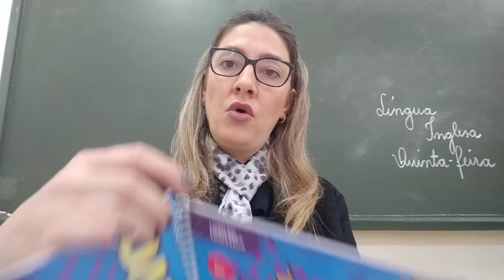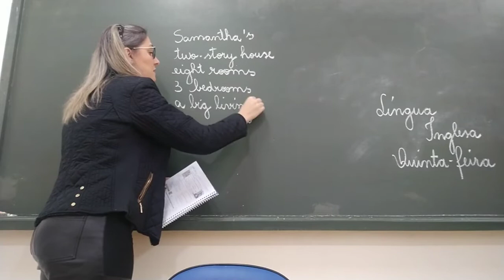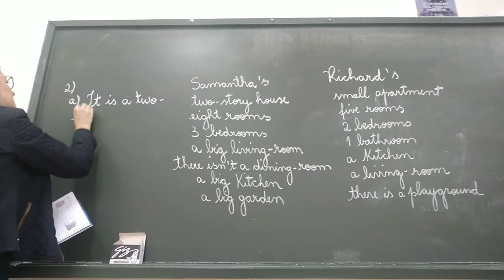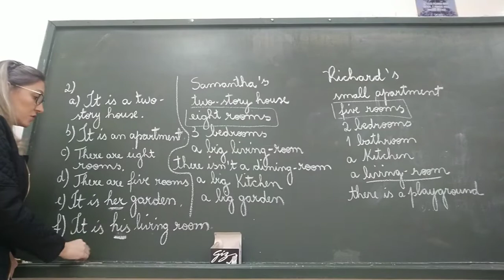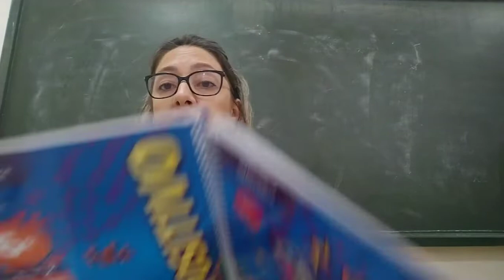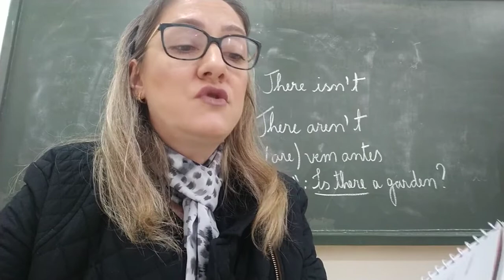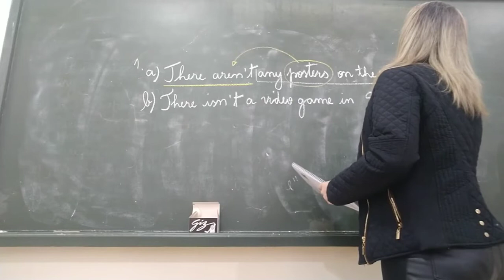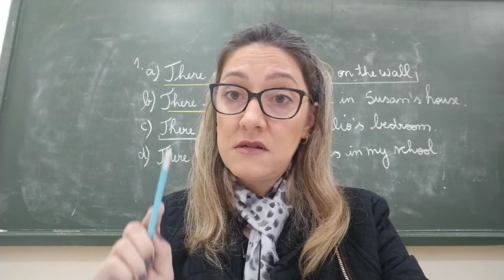6 ANO VIDEO 6 ING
6 ANO - VIDEO 6 - ING
CORREÇÃO ÁUDIO PÁG 10
THERE BE NEG. AND INTERROG. FORMS